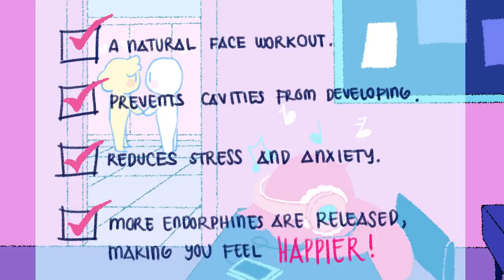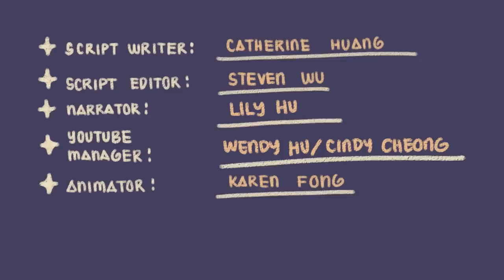6 Juicy Facts About Kissing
When love or lust is in the air, it leads to kissing. Here are 6 facts about kissing that you may not know about. Perhaps you can share these with the one you're kissing, today, someday? You learn
ned to kiss before you were even born! Kissing is actually good for you.You can make a career out of kissing.We kissed long before we knew how to read or write. You can share these facts about kissing one day to maybe get your first kiss.

Also, sorry about taking so long with this video, but hopefully you enjoy it!

Credits:
Script Writer: Catherine Huang
Script Editor: Steven Wu
VO: Lily Hu
Animator: Karen Fong
YouTube Manager: Wendy Hu / Cindy Cheong

If you've enjoyed this animation, be sure to leave your positive comments below.